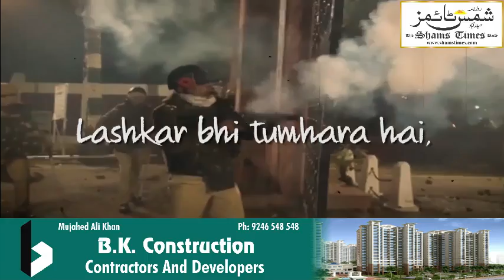JASHN-E-JAMURIAT wa EHTEJAJI MUSHAIRA | 25 JANUARY SHAM 7 BAJE CHARMINAR PAR.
UNITED MUSLIM ACTION COMMITTEE WA AIMIM KE ZAIR E EHTEMAM
JASHN-E-JAMURIAT wa EHTEJAJI MUSHAIRA  | 25 JANUARY SHAM 7 BAJE CHARMINAR PAR MANAYA JA RAHA.